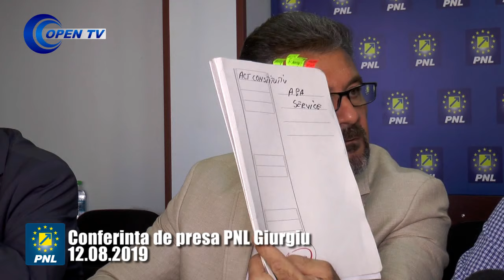Conferinta de presa PNL Giurgiu - 12.08.2019